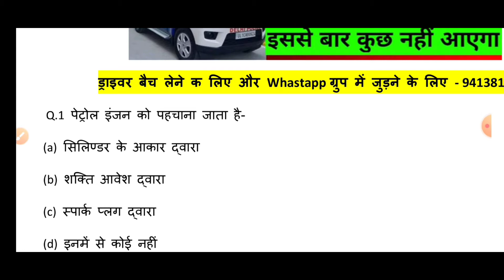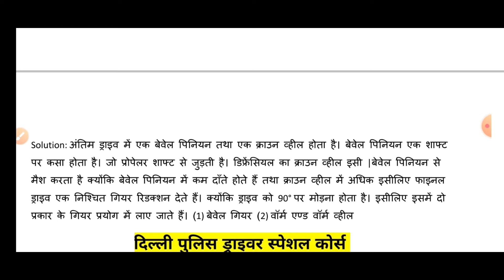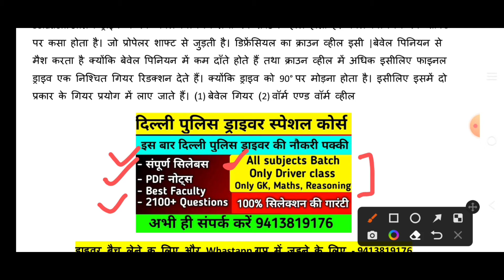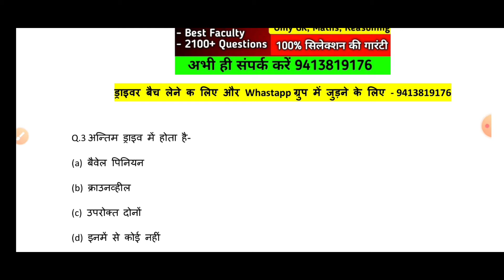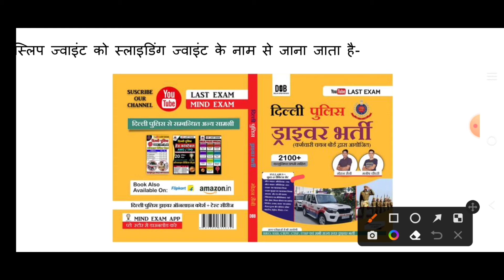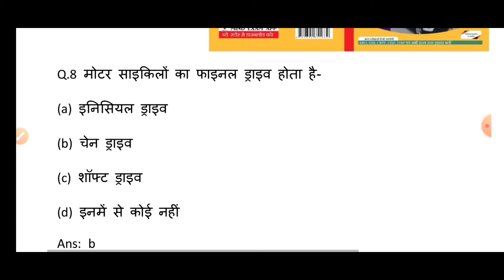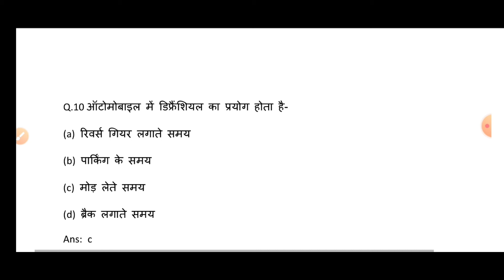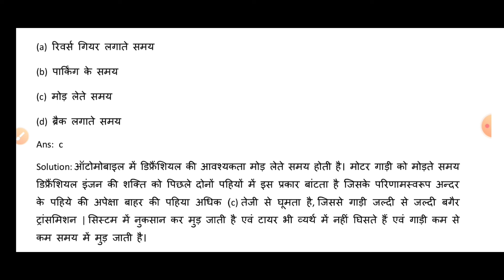Delhi police driver class 22 | delhi police constable driver top 2100 questions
Delhi police driver whatsapp group 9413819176

Free class, ऑनलाइन कोर्स , टेस्ट सीरीज के लिए

Delhi police driver vacancy 2022 | Age, Licence, Qualification ,Exam Pattern, best Book,Online class

Topic cover:-

delhi police constable driver vacancy